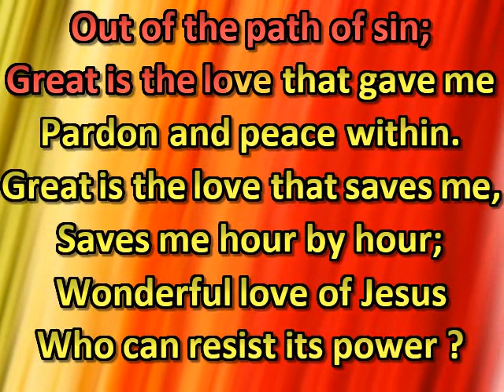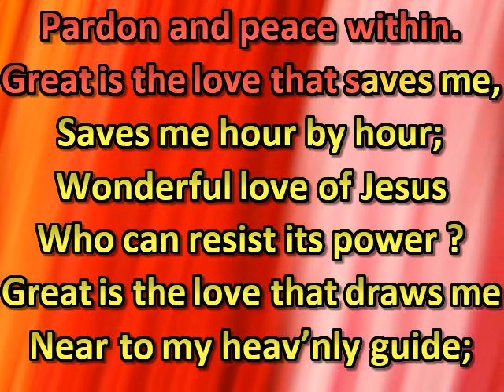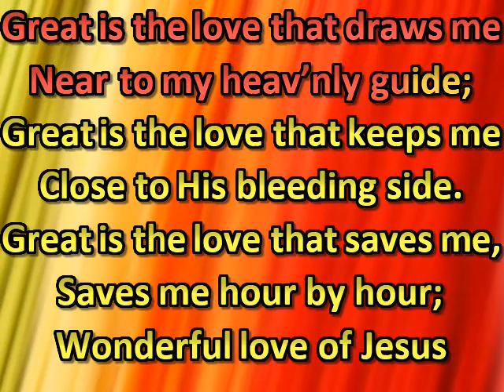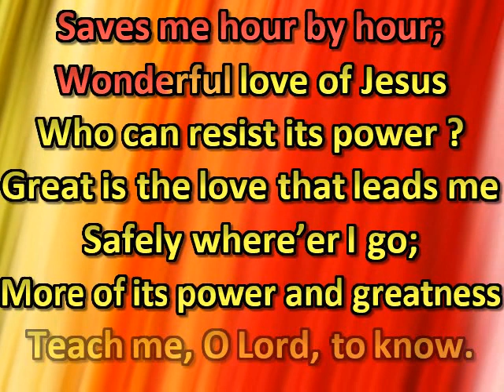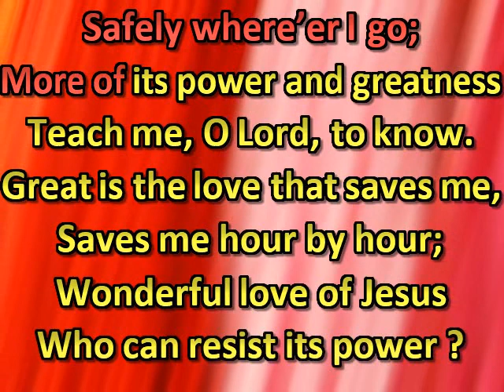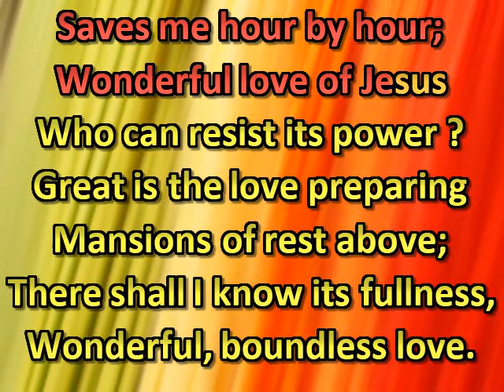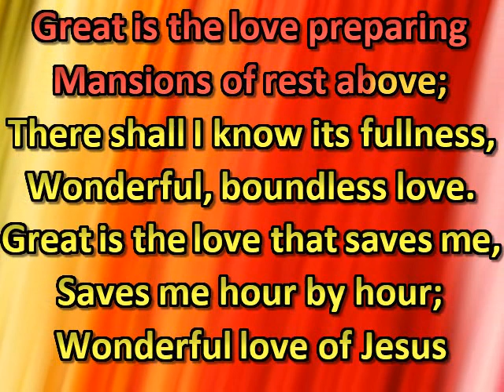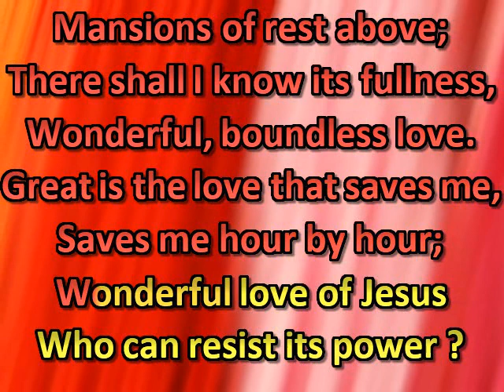Great is the love that brought me